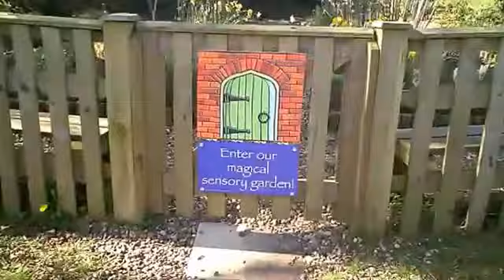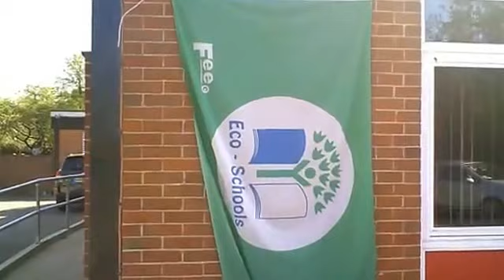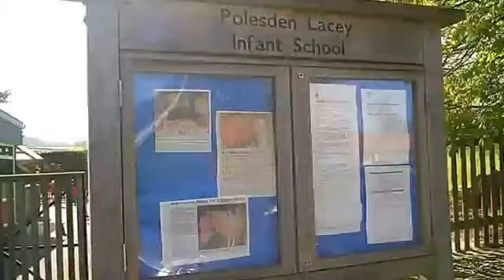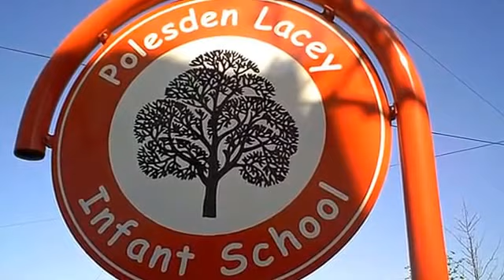Polesden Lacey Infant School Virtual Tour